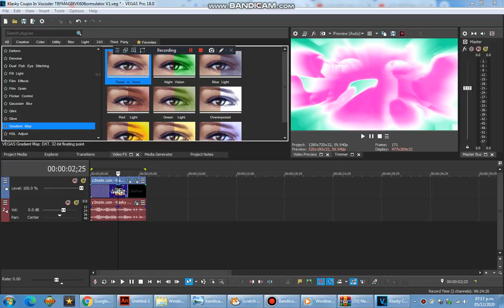How To Make Vocoder TBFMAGIXVE606ormulator V2